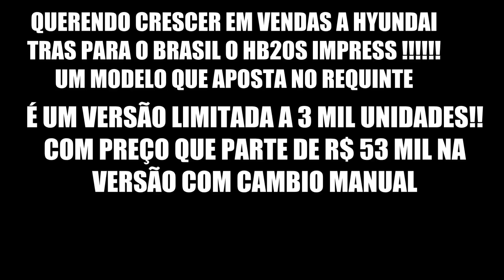HYUNDAI LANÇA HB20S IMPRESS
APOSTANDO NO REQUINTE A HYUNDAI LANÇA O HB20S IMPRESS,UMA VERSÃO MAIS MAIS RECHEIO!